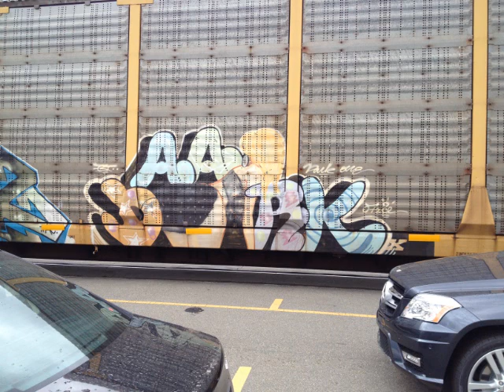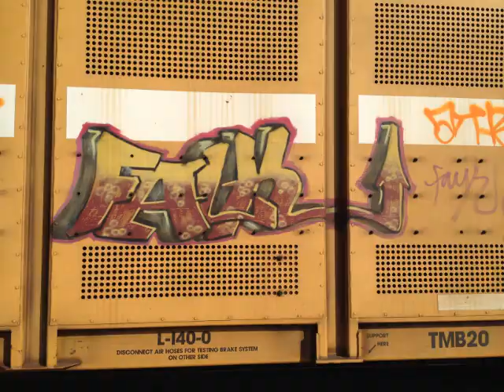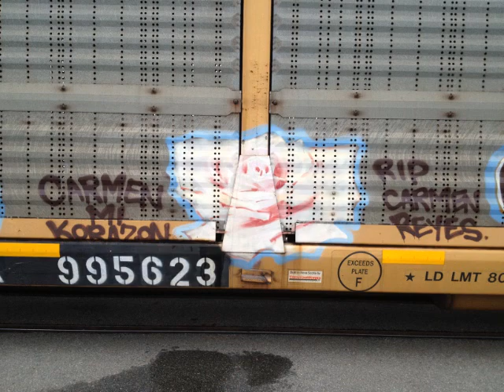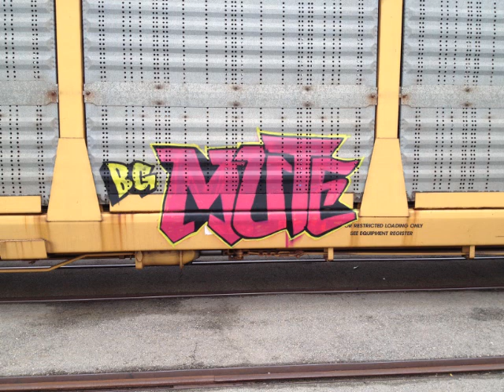Train Graffiti Compilation 2012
The graffiti painted onto these train cars travel across North America visiting every town and city.

The rap song was made by me, using the Autorap app by Smule.